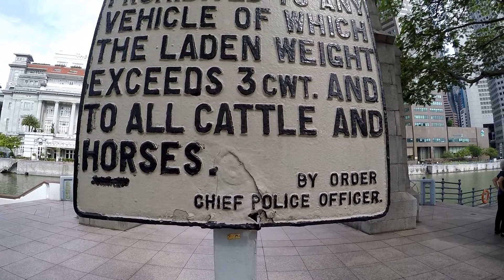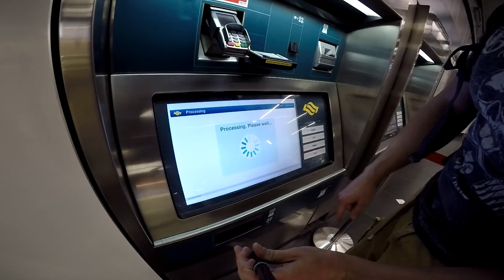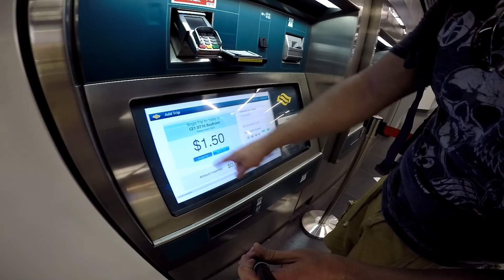3 Days In Singapore 2016 - GoPro Hero 4 Black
Auf meinem Trip durch Südostasien führte mich meine Reise auch in den Stadtstaat Singapur. 4 spannende Tage verbrachte ich dort und habe eine Menge erlebt. Was ich dort erlebt habe, könnt Ihr in meinem Video sehen... Viel Spaß!!!

Vom 13.05. bis zum 04.06. tourte ich alleine 3 Wochen durch Südostasien. Dabei besuchte ich Malaysia, Singapur und Indonesien.

13. Mai – Abflug Düsseldorf – Emirates
14. Mai – Ankunft Kuala Lumpur, Malaysia
15. Mai – Kuala Lumpur
16. Mai – Kuala Lumpur
17. Mai – Fahrt zum Taman Negara Nationalpark
18. Mai – Taman Negara Nationalpark
19. Mai – Fahrt in die Cameron Highlands
20. Mai –  Fahrt zurück nach Kuala Lumpur
21. Mai –  Fahrt nach Singapur
22. Mai – Singapur
23. Mai – Singapur
24. Mai – Singapur
25. Mai – Flug nach Bali – AirAsia
26. Mai – Bali
27. Mai – Bali
28. Mai – Bali
29. Mai – Bali
30. Mai – Bali
31. Mai – Bali
01. Juni – Bali
02. Juni – Flug nach Kuala Lumpur
03. Juni – Flug nach Düsseldorf